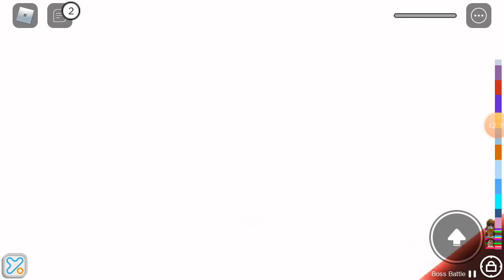Me paso la torre of hell en mi 10000 intento